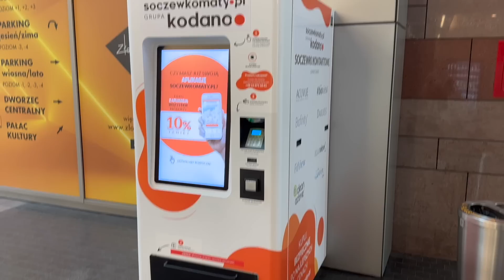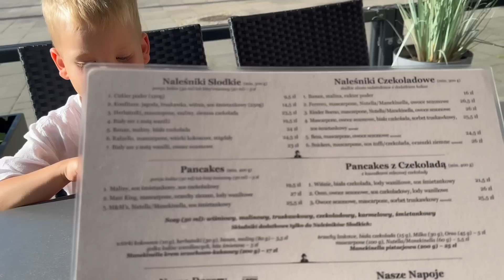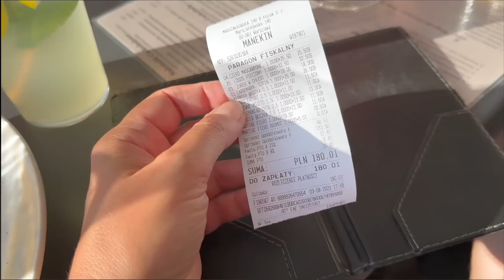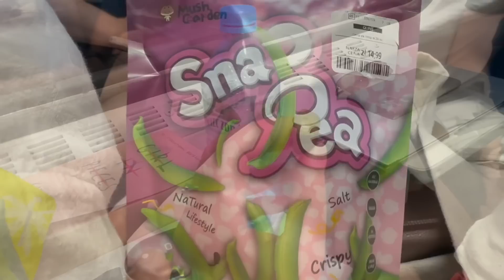OPUSZCZAMY WARSZAWĘ | TERAZ JEST MI LEPIEJ | WYŻALIŁAM SIĘ | MANEKIN | ODWIEDZINY | VLOG POLSKA